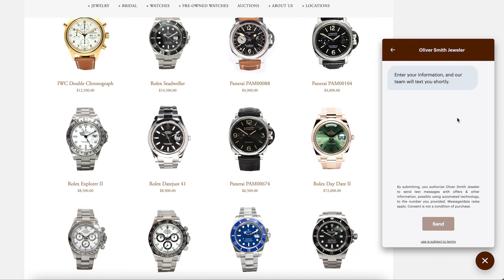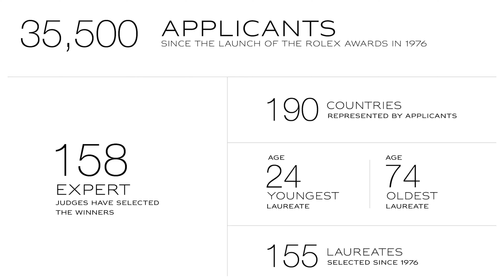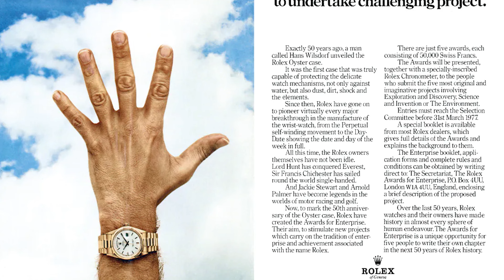Rolex is NOT a nonprofit?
Is Rolex a nonprofit or profit company? What is the Rolex business strategy, and what is the Rolex Foundation?

In this quick video, Elizabeth Smith, our Director of Marketing, is explaining why it is commonly said that Rolex is a nonprofit business. The quick answer - they are not, but Rolex S.A. is controlled by the Hans Wilsdorf Foundation, which is a Swiss nonprofit.

Why would Wilsdorf create the Foundation, and how does being under the control of a nonprofit benefit Rolex? How does this nonprofit impact the "Rolex Effect"? There are more answers than you think!

Smith Jeweler is a family owned, luxury watch dealer. Celebrating 40 years in business we offer new and certified pre-owned timepieces across all brands.

Visit us in Scottsdale, Arizona and Aspen, Colorado.

We’re always looking for pre-owned watches. Interested in selling or trading your watch? Chat live with our watch experts now on our

Video/Photo Credit to:
Rolex.org